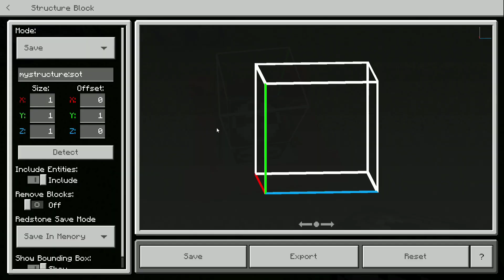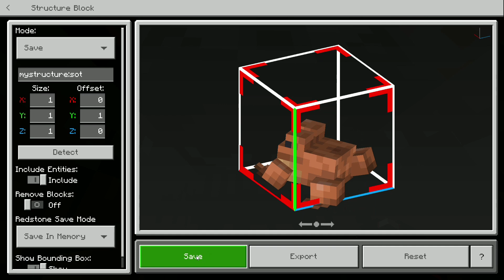How to make Magical Wand in Minecraft Bedrock with Command Blocks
(outdated)